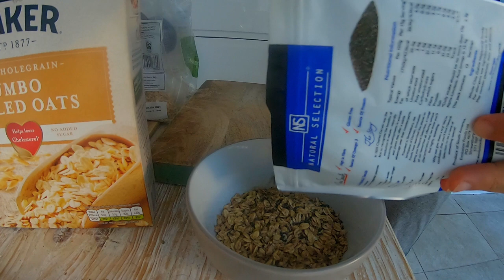Riding with the Black Cyclists Network | My first club ride!!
Joining the Black Cyclist Network for the first (public) club ride after lockdown was a great experience! Good vibes, positive energy, helpful captains and 80 other riders are all part of the package!

A big shout out to Lloyd, my group captain, in total control of the pack, keeping us nice and efficient. Great to get your viewpoint and thanks for the open conversations as well.

If you are looking for a cycling club in London, this is the place to be.

I look forward to many more club rides in the future!!

CAMERA GEAR USED:
○ My camera
○ Microphone Rode video micro
○ Microphone ETM 001
○ SD card
○ Vlogging Case
○ Handlebar Mount
○ Chest Mount
○ Helmet Mount